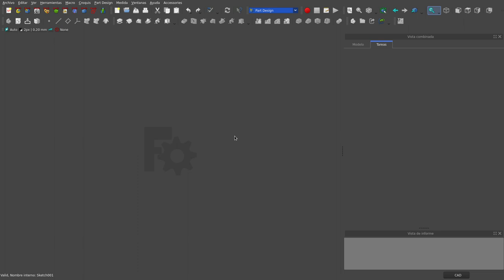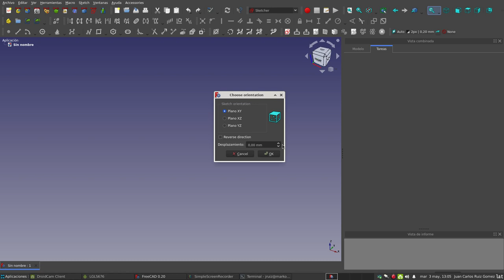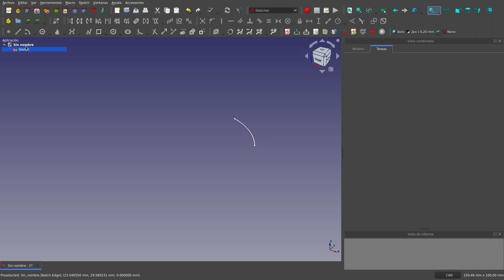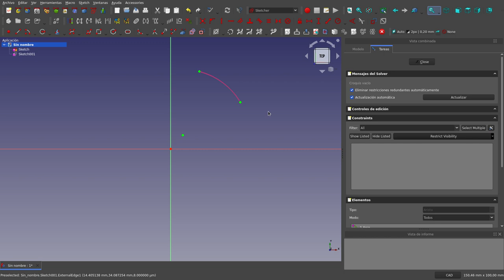El Sketcher de FreeCAD: Ejercicios propuestos (1)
Invito a los usuarios de FreeCAD, particularmente a los que se están iniciando a que resuelvan estos ejercicios. La intención es que los de menos experiencia vayan desarrollando habilidades en el uso de este programa.
Pero además la invitación a los usuarios más avanzados va con el fin de que presenten soluciones para hacerlas llegar a los que se están iniciando.
Como sabemos, un mismo problema en FreeCAD, se puede resolver de distintas maneras, por eso reitero mi invitación a los usuarios avanzados a participar.

Particularmente dejaré mis soluciones a este ejercicio en un próximo vídeo.

Los invito a que dejen sus comentarios.

Saludos.